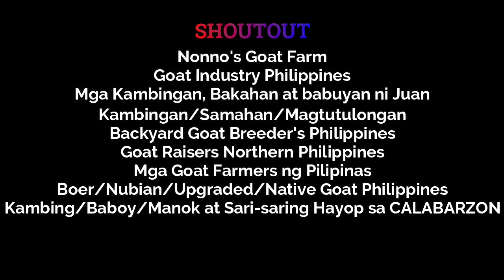HOW TO HARVEST AND PROPAGATE NAPIER GRASS PART 1 | WITH TWIST | BUHAY PROBINSYA